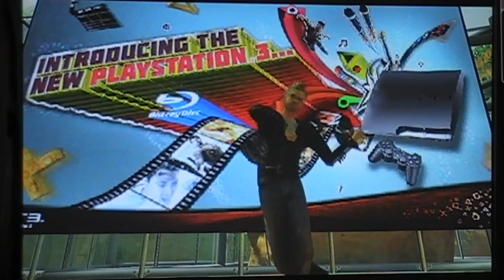Where in the Home is richieneddie?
My Playstation Home parody of the popular video 'Where in the World is Matt?'

Believe it or not the dance is annoyingly awkward and difficult. It took me ages to get it right.

Blooper reel coming soon X-D

Big thanks to Mr_Smooth313_USA and Agfboy123 for dancing with me near the end!